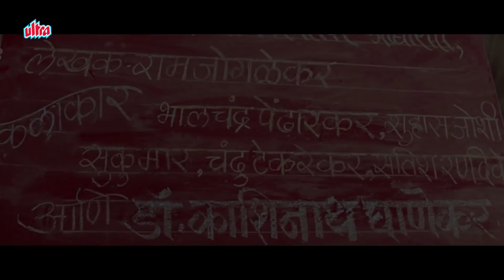Aani...Dr Kashinath Ghanekar Movie Review | Subodh Bhave & Sonali Kulkarni | 8th November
Check out movie review of upcoming marathi film "Aani...Dr Kashinath Ghanekar" starring Subodh Bhave, Sonali Kulkarni, Suhas Palshikar , Prasad Oak, Vaidehi Parshurami, Sumeet Raghvan and others in lead. Film is directed by Abhijeet Deshpande. Releasing on 8th November 2018. Check out this Review on Ultra Marathi.